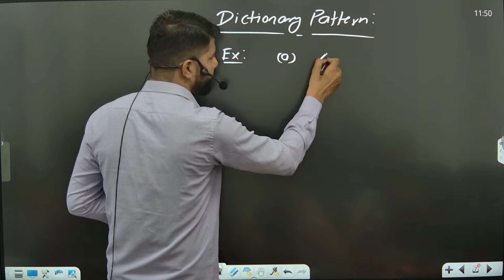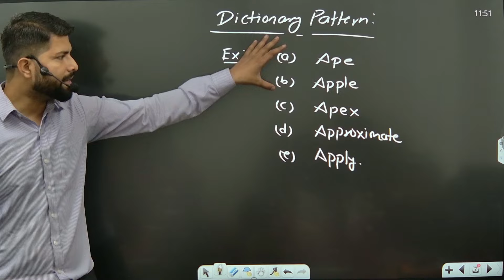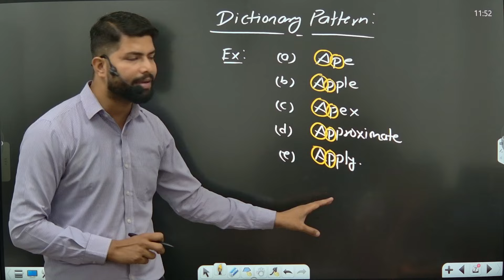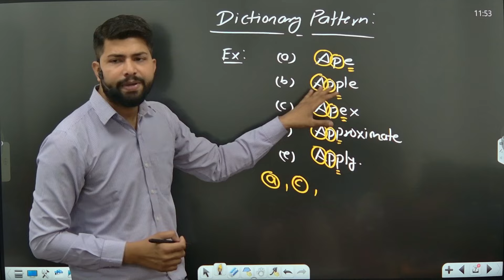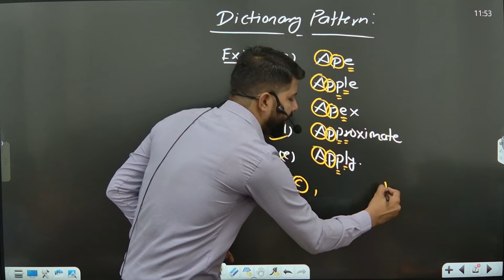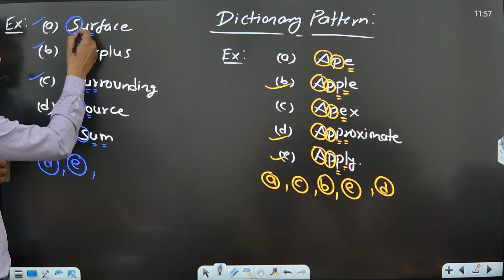Dictionary Words | Dictionary Pattern | CUET 2024 Reasoning | CUET General Test 2024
🔍 Welcome, aspiring logicians, to an illuminating session on the intriguing topic of Dictionary Pattern in reasoning!

In today's lecture, we embark on a captivating exploration into the realm of ordering words based on their alphabetical sequence, where we'll unravel the intricacies of determining which word comes before or after another word. We'll delve deep into the concepts, tricks, and important questions surrounding this fascinating pattern.

Prepare to immerse yourself in the art of logical deduction as we dissect the underlying principles governing word order in a dictionary. Through a comprehensive analysis of concepts and techniques, we'll equip you with the tools to unravel even the most complex word sequences with ease.

By mastering essential strategies and shortcuts, you'll gain the confidence to tackle a wide array of questions efficiently and accurately. From identifying patterns to utilizing logical reasoning, each step of our journey will empower you to navigate through the dictionary pattern with precision and insight.

Join us on this transformative journey as we decode the mysteries of word ordering, unlocking the secrets to solving questions seamlessly. Through active participation and practice, you'll not only sharpen your reasoning skills but also develop a deeper understanding of logical structures.

Stay engaged, stay focused, and continue to explore for updates as we unravel the intricacies of the dictionary pattern together. With dedication and perseverance, you'll conquer every challenge that lies ahead, paving the way for success in reasoning and beyond.